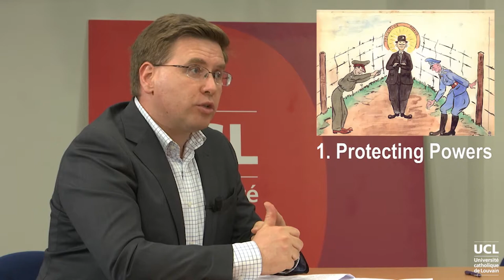Interview of S. Kolanowski: The ICRC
Debatmai2017part1DEF2.mp4
LVNIHLXX2017-V015400